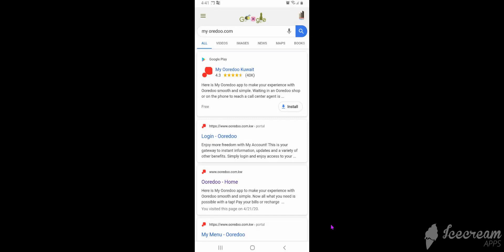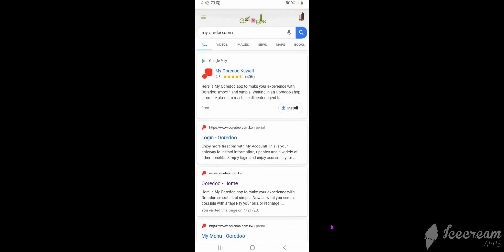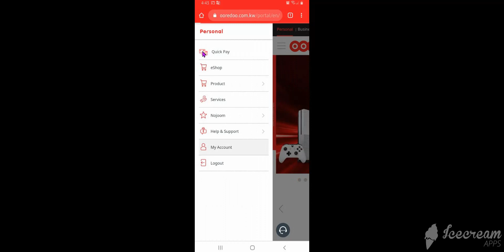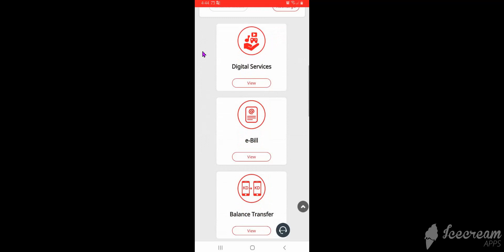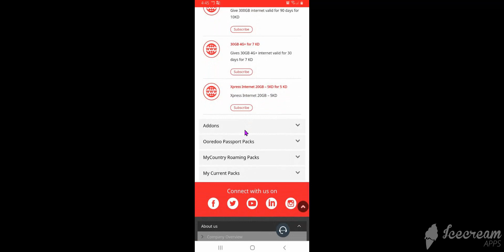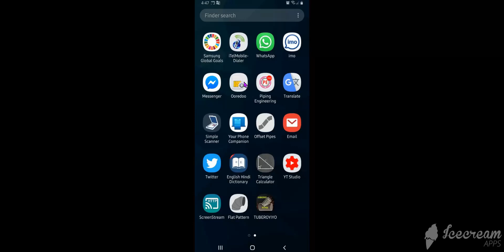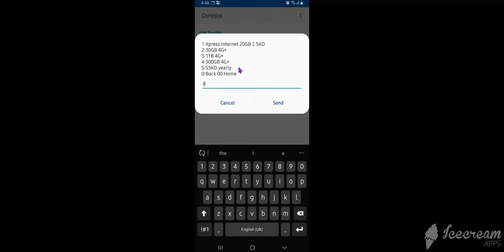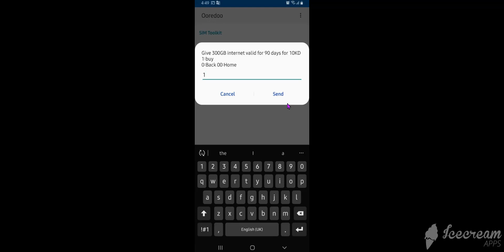How to net recharge Ooredoo 300GB in Kuwait (Hindi/Urdu)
This video explain about how to net  recharge Ooredoo in Kuwait 300GB for 90 Days only for 10 KD .. thanks for visit here please subscribe my channel Al Zara mechanical construction ..